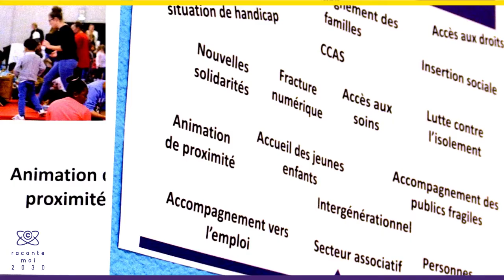Cenon 2030 : La co-éducation et l'épanouissement des enfants à Cenon !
Jeudi 13 décembre 2018, à la Maison des associations, la troisième rencontre autour du projet Cenon 2030 portera sur le thème suivant : besoins sociaux et le projet social de territoire de Cenon !